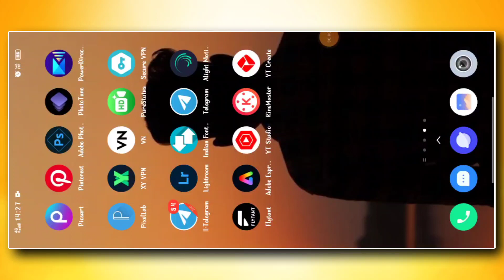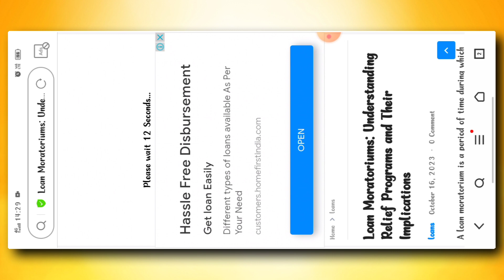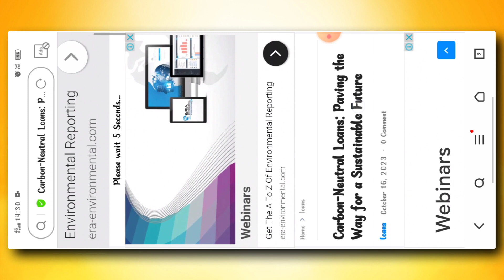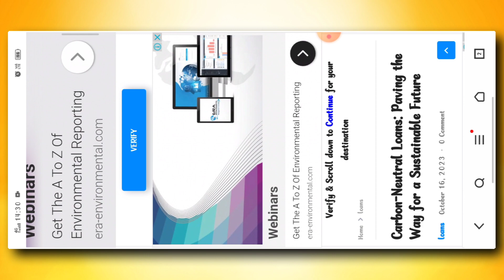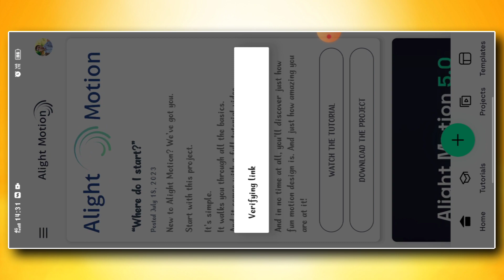GP Link se Kaise Download Karen 2024 | How to open gp link in 2024 | editor Ramu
GP Link se Kaise Download Karen 2023 | How to open gp link in 2023 | Gp link download problem | Gp link se download kaise kare 2024 |

Hello friends.
Welcome to our Editor Ramu YouTube channel.

Gp Link :-

Dosto aaj ki is video me gp link se link ko kaise open karte Hain ya kaise kisi bhi file ko download karte hai janenge . To dosto video ko end Tak jarur dekhiye.

Your Queries 👉
GP Link se Kaise Download Karen 2023
How to open gp link in 2023
Gp link download problem
GP link se movie download kaise kare
Gp link movie download
Gp link se paise kaise kamaye 2023
Gp link earn money 2023
Gp link shortener earn money
Gp link earning tricks
Gp link payment proof
Gp link unlimited tricks 2023
Gp link unlimited click tricks
How to download any files from gp link

.|| Thanks 🙏 ||.